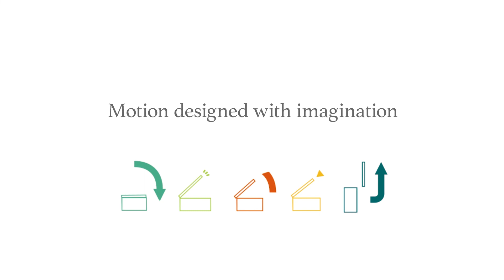Lift-Assist Torque Hinge —HG-TLAJ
A new addition to our Motion Design Tec (MDT) family, the HG-TLAJ, Lift-assist torque hinge. It combines the convenience of making the lid lighter and the free stop feature of a torque hinge . It also features torque adjustability to make sure it is perfectly supports the lid.